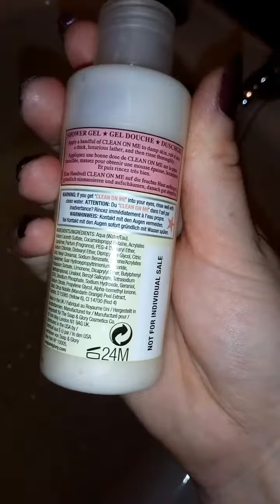Relaxing Friday night! Vlog Part 2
Hey everyone, hope you enjoy the vlog x